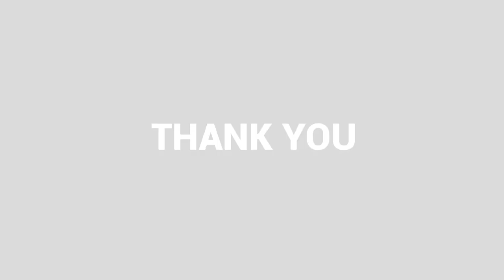🎸Elenee Young | Improve Practice Fast (WTT Video Podcast)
Are you a singer and struggle to practice? Let's help bring you some balance so you can improve practice fast. Primary essentials for vocals you can't miss taught by Special Guest Elenee Young

Download and Watch This Musician's Feature

The Worship Team Training® Video Podcast
🎧 iTunes Let me know what you thought.
➡️ Tweet or PM Me! @branondempsey